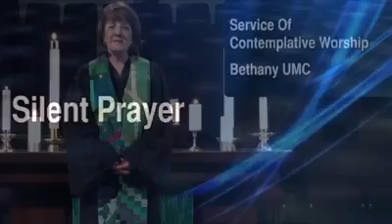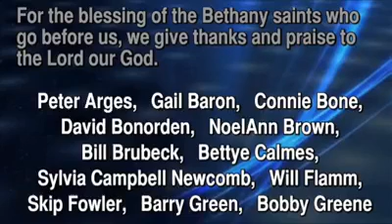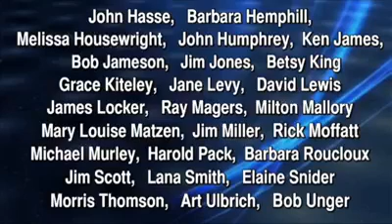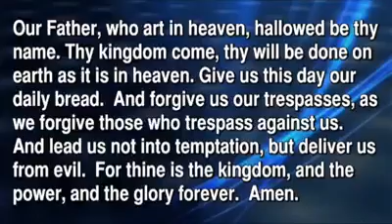Contemplative Taize Worship - November 1, 2020